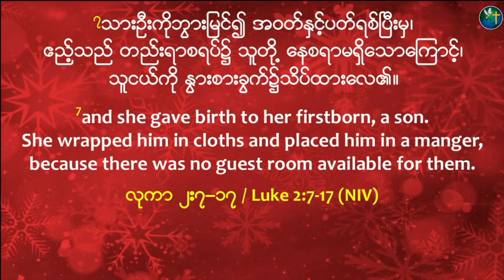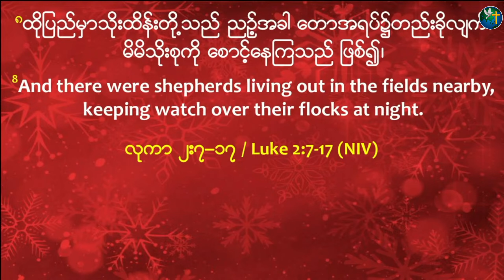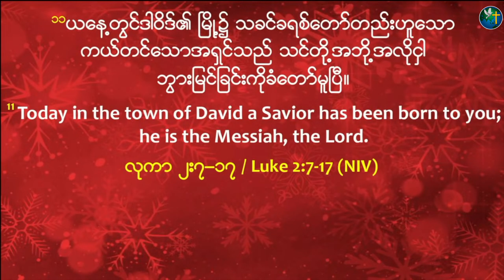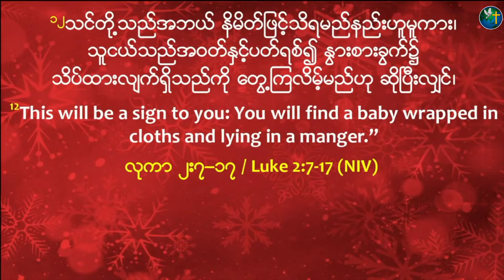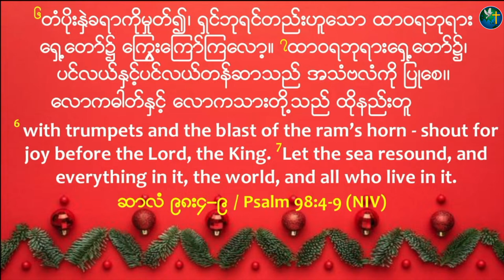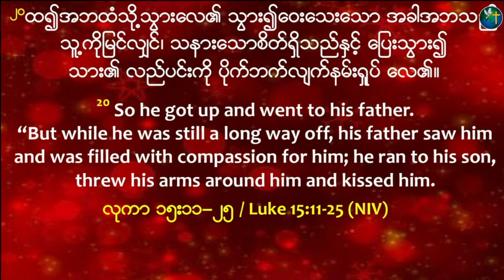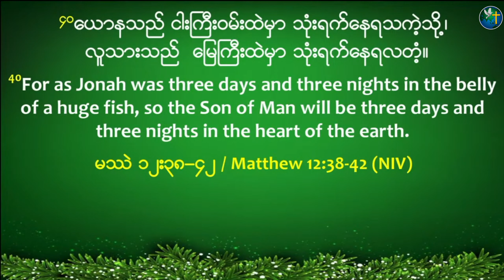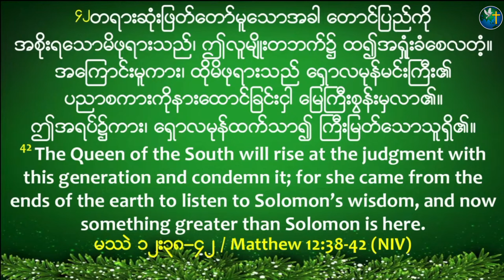လောကဝမ်းမြောက် (Joy to the world) Rev. Kairos Kim | Christmas Sunday Worship Sermon | HIC Singapore